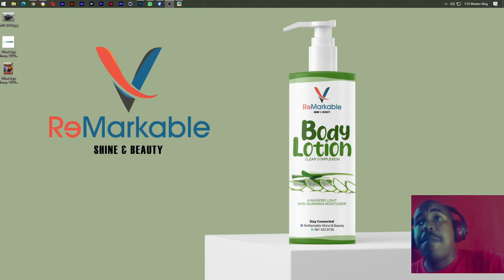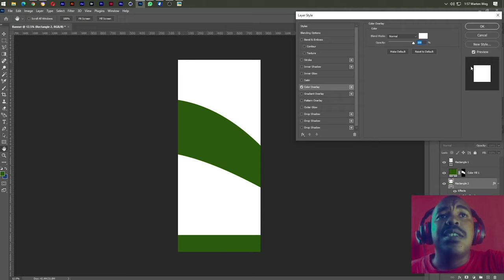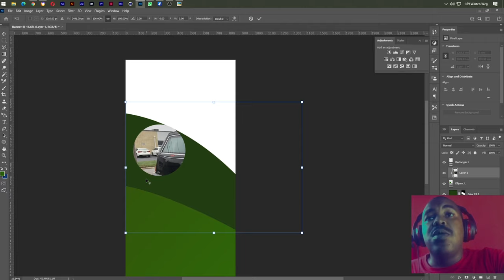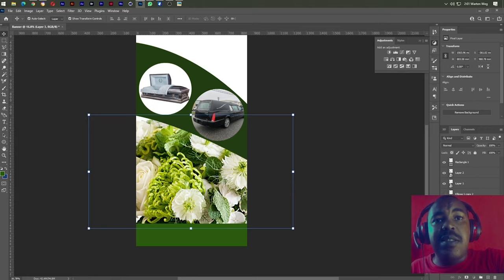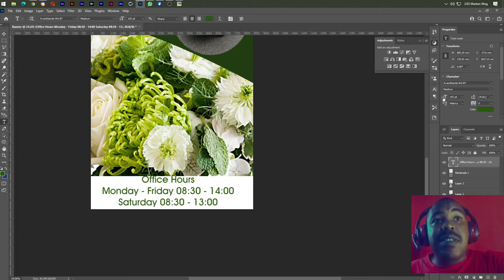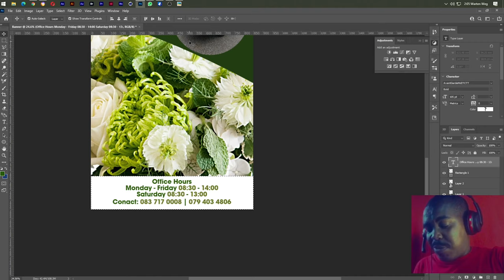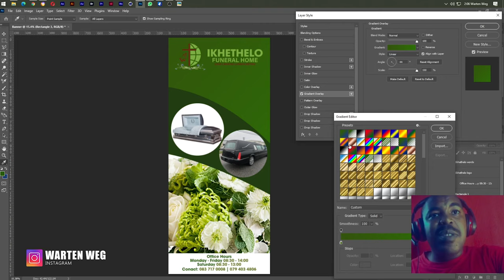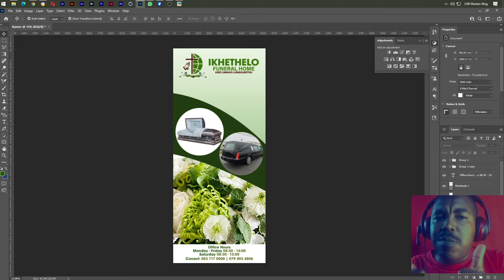Download Funeral Pull Up Banner Design Editable PSD Template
Funeral pull-up banners are an important component of any funeral ceremony because they provide information about the deceased, their life, and their achievements. Funeral pull-up banners pay tribute to the deceased, serve as a reminder of their life, and represent their heritage.

When designing a funeral pull-up banner, it is critical to creating something that is respectful, elegant, and significant. A funeral pull-up banner should represent the deceased's and their family's personalities while also communicating important information about the funeral service.

Here are some tips for using an editable PSD template to create a funeral pull-up banner:

Choose a template that suits your needs: There are many different funeral pull-up banner templates available, so it is important to choose one that fits the tone and style of your funeral service.

Customize the text: Once you have chosen a template, you can easily customize the text to include important information about the deceased, such as their name, birth, and death dates, and any other details you wish to include.

Add photos: Many funeral pull-up banner templates include space for photos, which can be a great way to add a personal touch to the design. You can include photos of the deceased, as well as any other images that are meaningful to the family.

Choose appropriate colors and fonts: When customizing the design, it is important to choose colors and fonts that are appropriate for a funeral service. Neutral colors and elegant fonts are typically the best choices.

Keep it simple: While it can be tempting to add lots of design elements to the banner, it is important to keep the design simple and elegant. A cluttered or busy design can be distracting and take away from the message of the banner.
Using an editable PSD template is a great way to create a beautiful and meaningful funeral pull-up banner. By following these tips and customizing the design to suit your needs, you can create a lasting tribute to the departed that will be cherished by their loved ones for years to come.